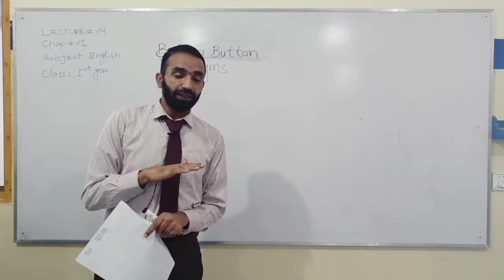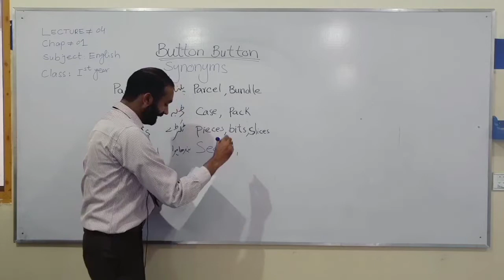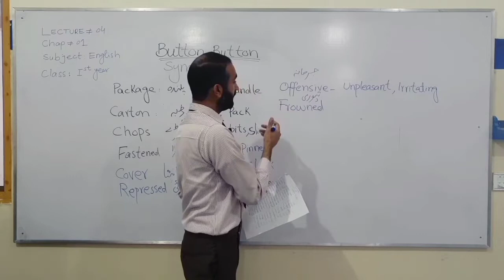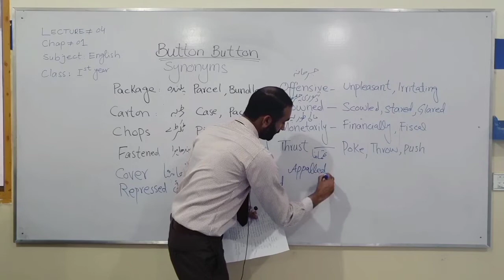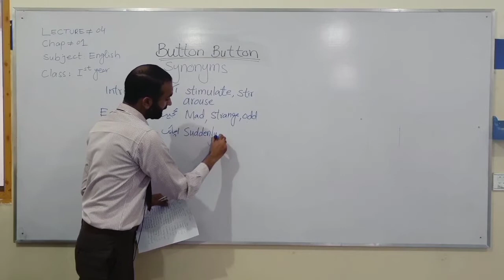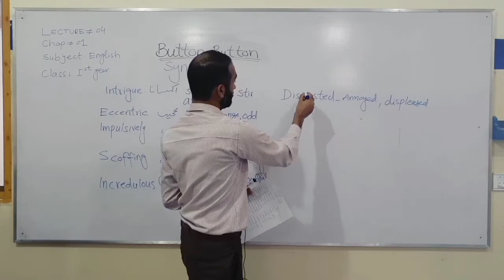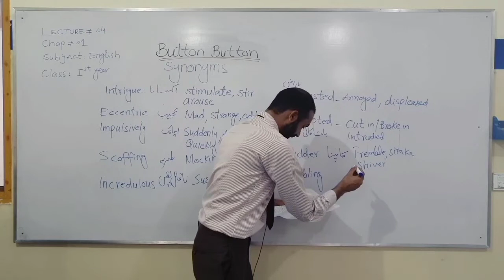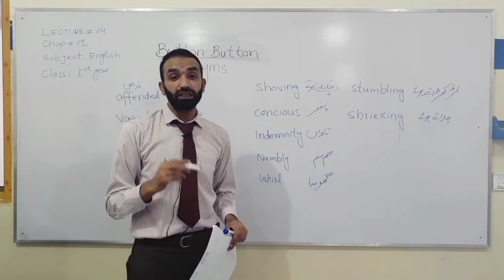11th English lecture 04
11th English lecture 04